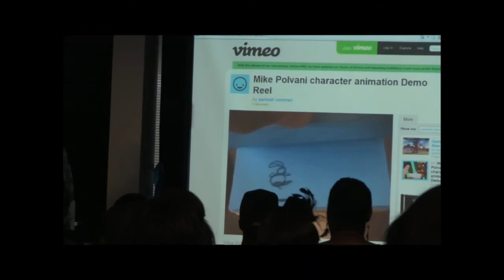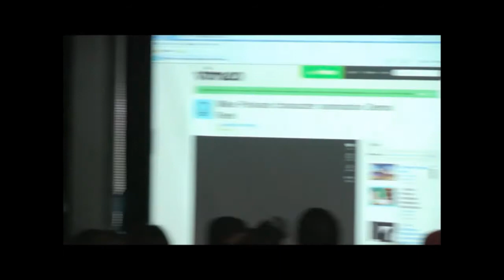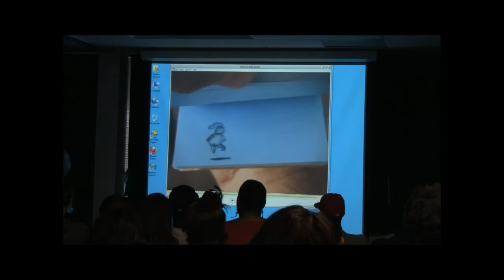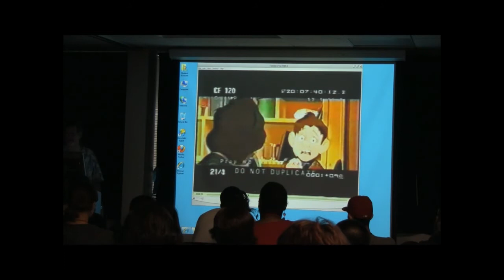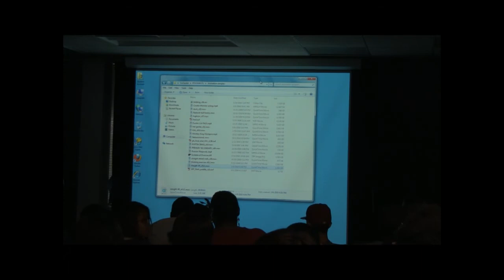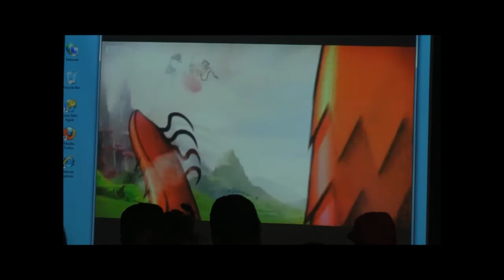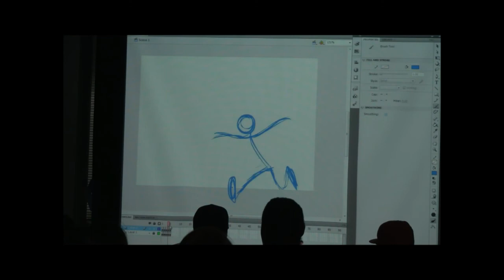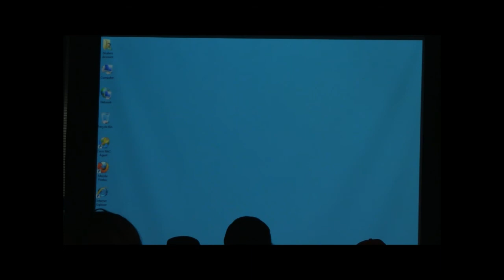Mike Polvani Animation Lecture at AI Santa Monica Part I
Mike Polvani talks about animation principles in Flash. How to apply traditional animation principles to your Flash Animation and making your animation stand out! This is part I